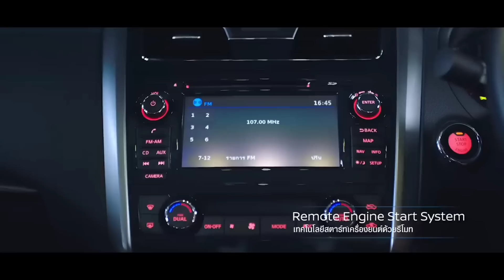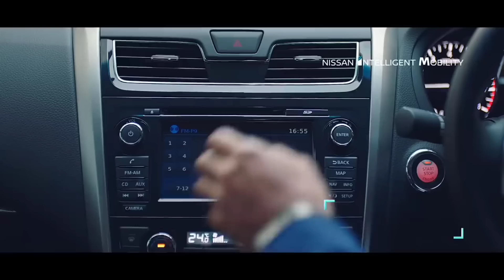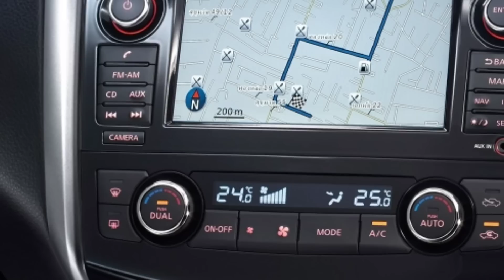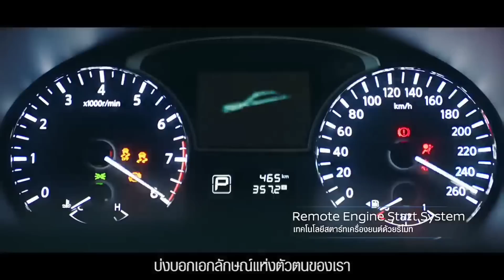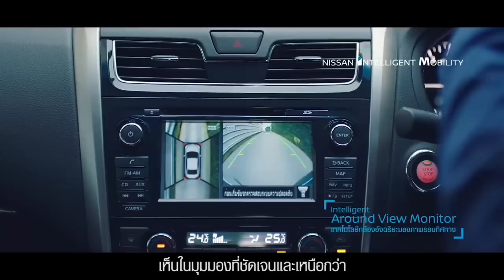เหลือเชื่อ! Nissan Teana minorchange ขายกระจุย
Nissan ตั้งความหวังให้ Teana Minorchange เป็นหัวหอกสู้กับ Modelchange ของ Toyota Camry และ Honda Accord ถึง 100 คัน/เดือน ผลลัพธ์เป็นเช่นไร ลองติดตามกันครับ